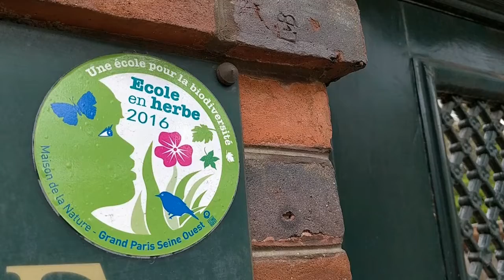[Petits Reporters du Bio] Les élèves de Mme Jouvet nous parlent de leur participation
Dans la classe de Mme Jouvet à Meudon, une partie des élèves ont participé à la 7ème édition du concours "Les Petits Reporters du Bio" organisé chaque année par l'Agence Bio.